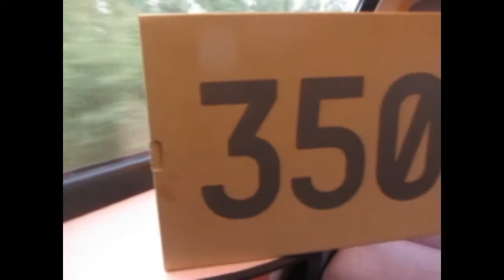SNEAKER VLOG #1 YEEZY V2 ZEBRA RELEASE DAY